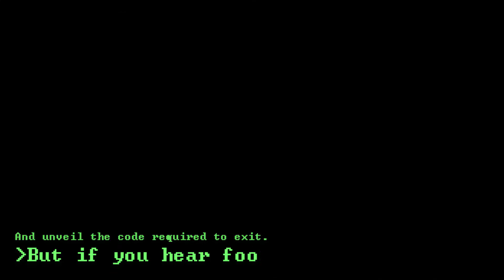The Architect's Game